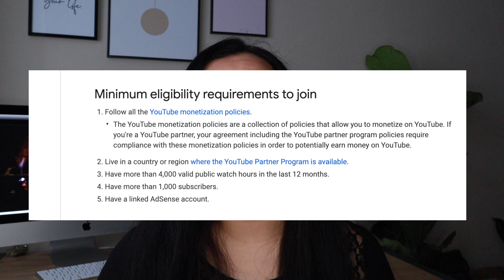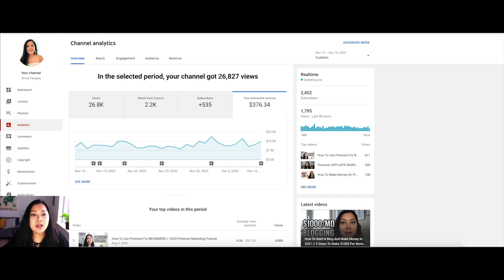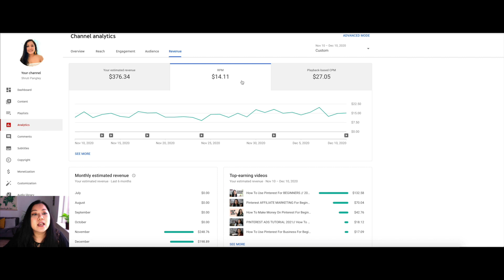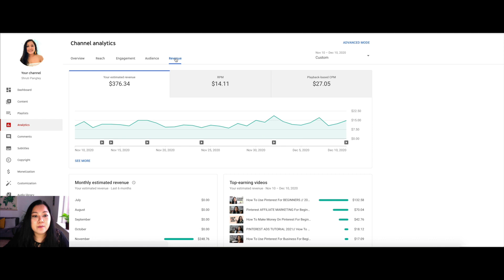First Youtube PAYCHECK With 2000 Subscribers - How Much I Make On Youtube As a SMALL Youtuber?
Start here with my free course to learn how to create and sell digital products Start here on your digital product journey ➡️ FREE DIGITAL PRODUCT MASTERCLASS First Youtube PAYCHECK With 2000 Subscribers // How Much I Make On Youtube As a SMALL Youtuber? 2021 - In this video I break down how much I make with Youtube ad revenue with a small Youtube channel.

How to use Pinterest to send traffic to your Youtube channel
💁ABOUT SHRUTI
I'm Shruti Pangtey and I'm a full-time blogger and entrepreneur. I have an online education and media company called Digital Empires. I teach entrepreneurs how to grow their audience and impact online using social media and digital marketing strategies. This channel takes you through my journey of building my online business with blogging, Pinterest and digital products!
Today's video is all about how to first youtube paycheck with 2000 subscribers, making money on youtube, how much small youtubers make, how to get paid on youtube, google adsense, first youtube paycheck amount, cpm as a small youtuber, how to get paid from youtube, how much money do youtubers make, youtube monetization.

🎁 FREE SKILLSHARE FOR 1 MONTH Looking to get started? Grab my Digital Product Kit 💸 for only $12 today 👉🏼 🔥 Join Digital Seller Hub and get the trainings, templates and support to make money with digital products